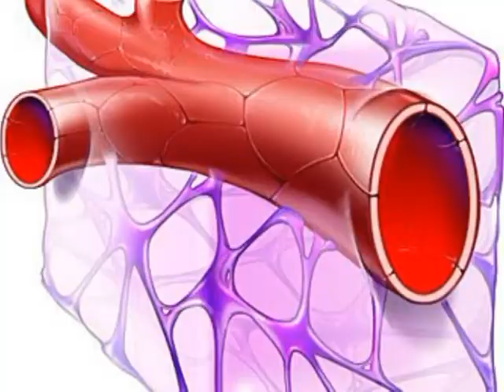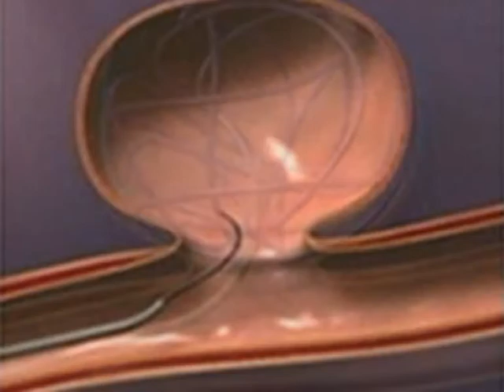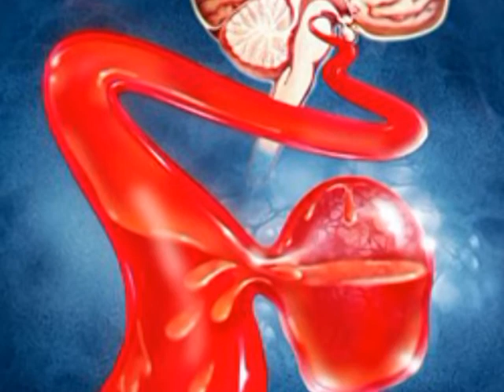К мозгу через бедро